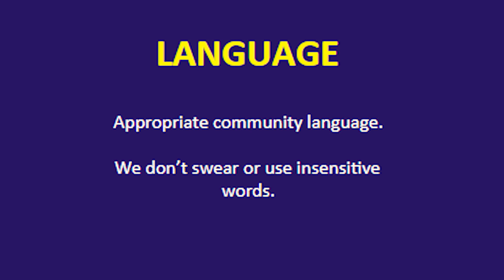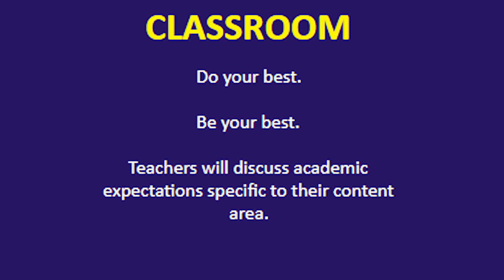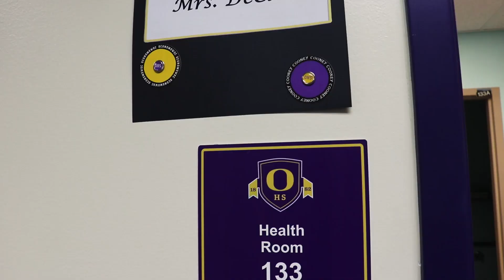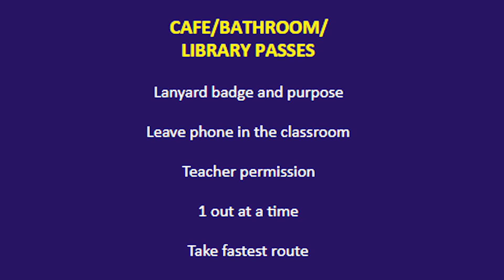PBIS COOL TOOLS Video Episode 1